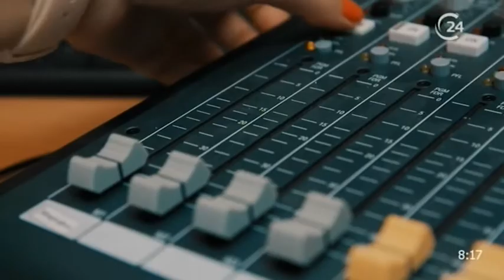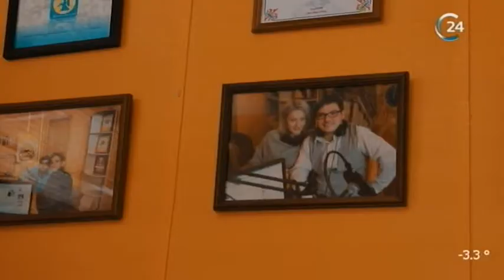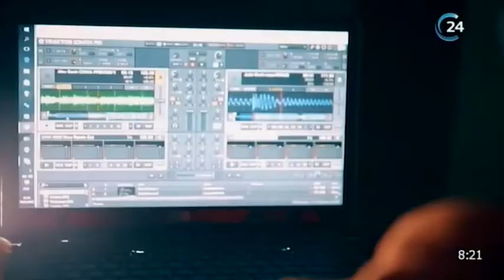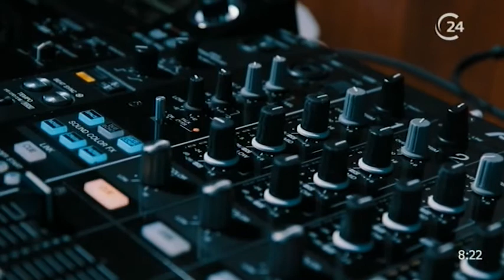Гость: Александр Попов, диджей, продюсер